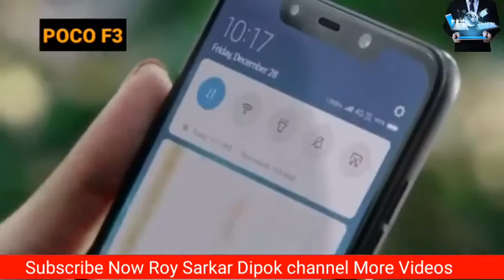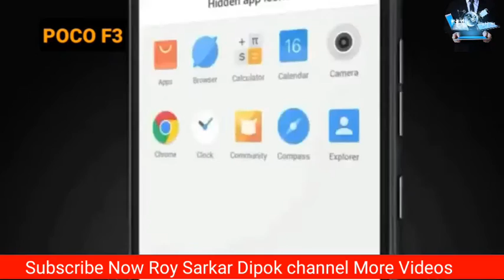Poco F3 Unboxing | Poco F3 Specs SD 855 5G Full Review Bangla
Poco F3#Fullreviewbangla#Roysarkardipok